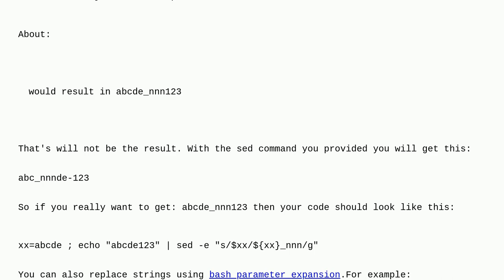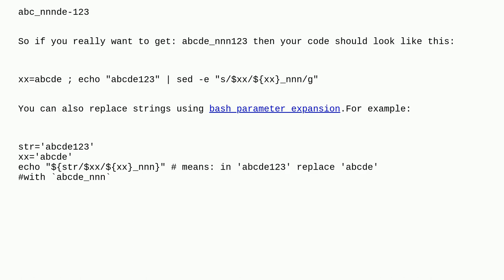Unix: Appending a suffix using sed: why is a variable ignored in its second usage?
Appending a suffix using sed: why is a variable ignored in its second usage?

A special thanks goes out to the awesome community

  sed